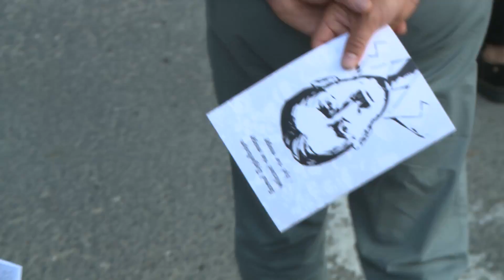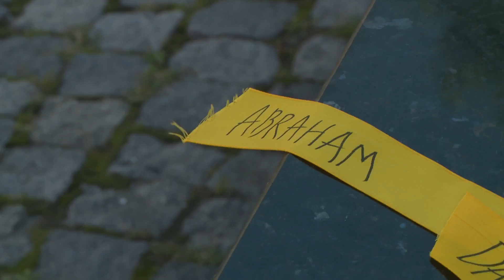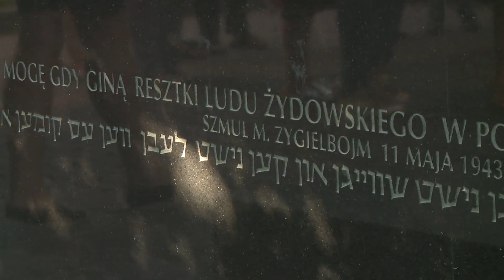"Marsz Pamięci 22 lipca" w Warszawie | OnetNews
W 76. rocznicę rozpoczęcia przez Niemców wielkiej akcji likwidacyjnej getta warszawskiego, ulicami Warszawy przeszedł „Marsz Pamięci 22 lipca” organizowany przez Żydowski Instytut Historyczny im. Emanuela Ringelbluma. Z inicjatywy ŻIH już po raz siódmy mieszkańcy Warszawy przeszli spod pomnika Umschlagplatz symboliczną trasą „od śmierci do życia” by oddać hołd największej żydowskiej społeczności przedwojennej Europy.